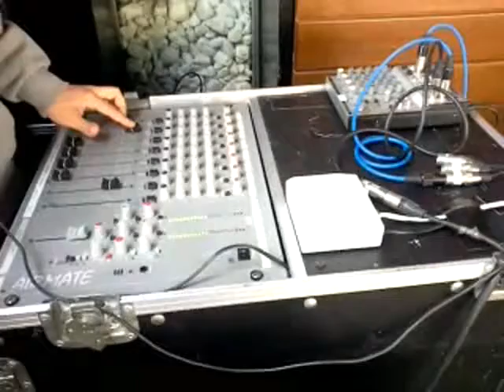Tentempie ruiz manuel